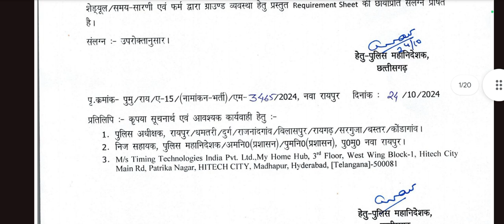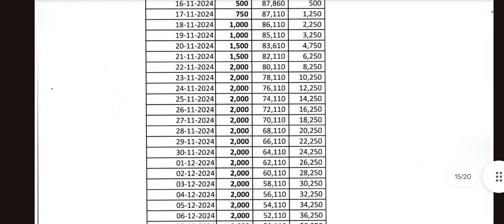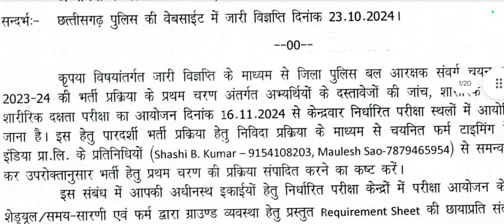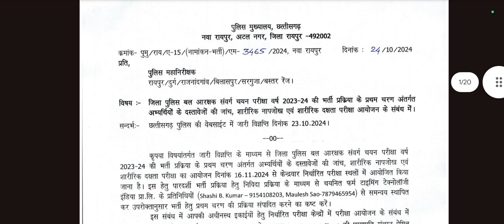CG POLICE PHYSICAL CENTRE 2024 🤔 CG POLICE PHYSICAL 33 जिलों में कहा होगा 🤔 CG POLICE UPDATE 2024